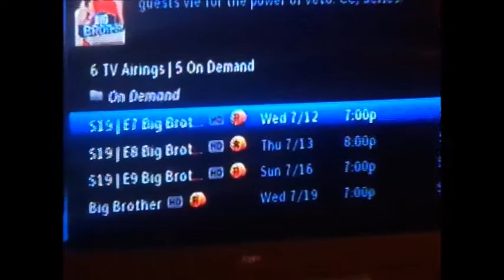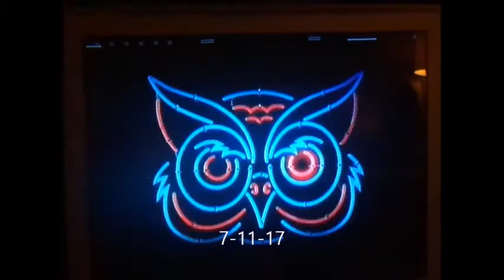Big Brother After Dark Week 2 Sunday to Wednesday 2017 last video ever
BREAKING NEWS:
Christmas is having Surgery o her foot today and will be back in the house thursday.
Raven feel down the Stirs and hit her elbow and head and cut her toe. has to get stichs and there is glass everywhere.